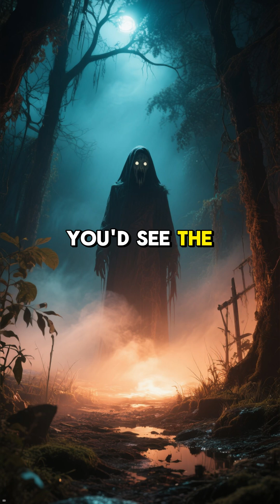What If We Could See All Wavelengths of Light @ScorpioBorn5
Yours Queries:
Space Mysteries
space facts
space science
science
facts about space and the universe
facts
facts about space
about space
facts about space and stars
space
space x
universe facts
facts about space bright side
space race
space documentary
amazing space facts
science documentary